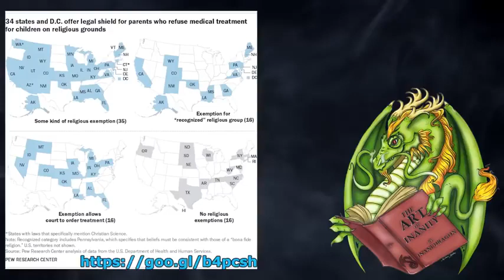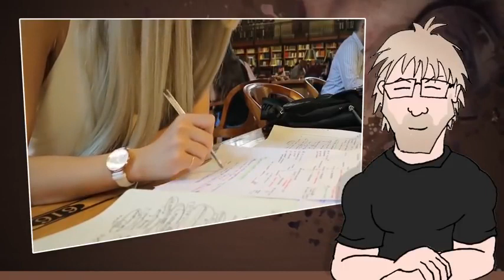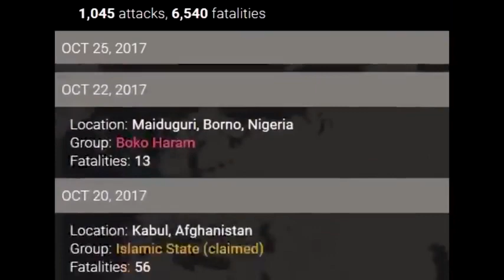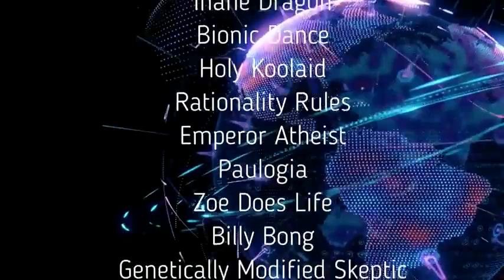Imagine a World [Mirror]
Imagine a world collab [MIRROR] by Godless Cranium.

This video was recently flagged down and ended up in limited state. Godless Cranium appealed, Youtube has kept the the video in limited state. Rendering it unwatchable in many countries.
Including the England, which is truly pathetic and a sad reflection of the state of free speech in the U.K.

I believe that this censorship is non-sense and that this video is not offensive and should not have been censored.

Fuck your censorship Youtube.

Thanx for watching, See Y'all Later. : )